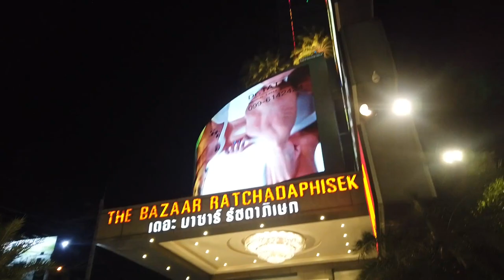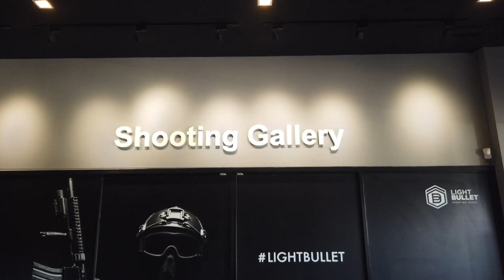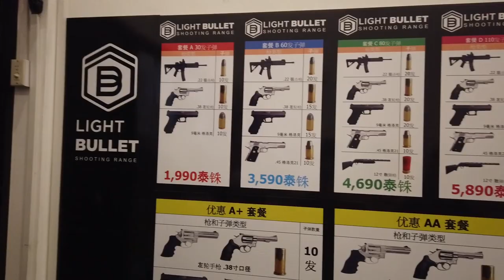【曼谷芭堤雅之旅第一集】Bangkok Pattaya Part 1(2020_1_26-31) 武漢肺炎下的戴口罩抗疫旅行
武漢肺炎肆虐下，戴著口罩冒險成行，飛機上旅客疏落。到達曼谷廊曼機場，本以為落地簽要搞兩小時，才發現人流比想像中少，加上特區護照本不用排隊，很快完成。千百度師傅開車送到Bazaar Hotel，時間太早在麥記及餐廳吃了三小時才入住。整頓好睡一頓補充一下，晚上於酒店吃超抵食自助餐，及逛酒店內外拍照留念。

翌日早上導遊南及領隊小高來接，認識同團新朋友，坐嘟嘟車往大皇宮參觀，參觀後於皇宮外買了貴價水果。午餐於暹羅莊園。實彈射擊場初顯身手，原來眼界還在！進入原始森林度假村享受米其林特色餐，入住綠光森林木屋別墅，別有風味。